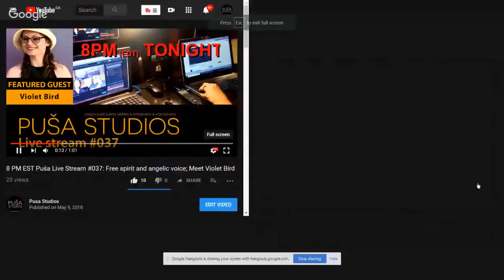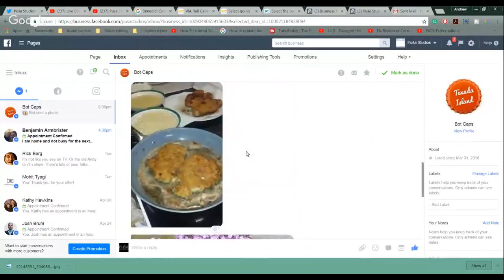Violet Bird | Tube Life S01 * E25 on Puša Studios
"Violet Bird: twirling through life with three kiddos in Calgary Alberta.  Former Disney Store Cast Member and manager, Grade 10 ARCT Pianist, and holder of an English Degree from UBC, there is not much she won't try, wearing a skirt if she can get away with it!"